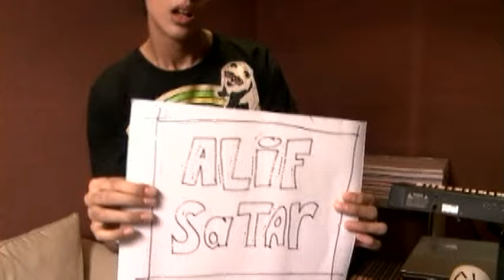Aliff Aziz, Alif Satar - Balik Kampung (MUSIC VIDEO)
Music video by Aliff Aziz & Alif Satar performing Balik Kampung. (C) 2009 Sony Music Entertainment Malaysia Sdn Bhd